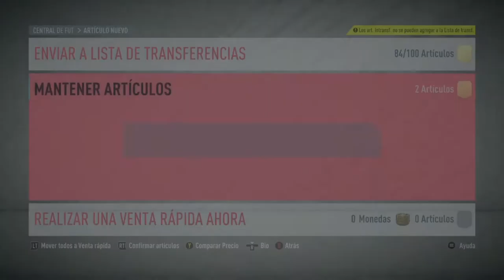CAMINANTE DEL REAL MADRID EN ORO 2!!! || FUT 20